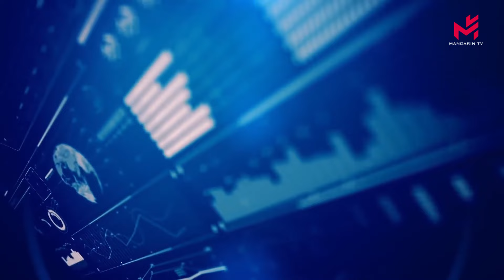(双语快讯)中国就欧盟对其电动车增税诉诸世贸组织Surtaxe de l’UE sur les voitures électriques chinoises :Pékin saisit l'OMC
La Chine a annoncé avoir saisi l'OMC au sujet de la surtaxe européenne sur ses voitures européennes

La Chine a envoyé le 30 octobre à l’aube un nouveau trio d'astronautes, dont la troisième Chinoise dans l’espace vers sa station spaciale dans le cadre d’une mission Shenzhou-19

735 personnes sans domicile fixe sont décédées en 2023, un nombre en hausse par rapport à 2022 où 624 personnes étaient mortes.